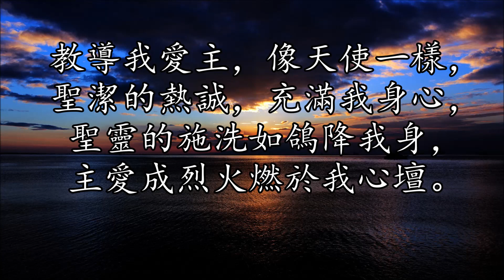求聖靈教導 | 女低音 (Alto) | Spirit of God, Descend upon My Heart | MORECAMBE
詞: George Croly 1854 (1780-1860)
曲: Frederick C. Atkinson 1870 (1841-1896)
調: MORECAMBE

1.
求上主聖靈，降臨我心中；
潛移又默化，消除世俗情；
垂憐我軟弱，彰顯主大能；
使我愛上主，盡力又盡心。

2.
我不求異夢，或先知異象；
不求此肉身頓然脫凡塵；
亦不望天開，天使忽降臨；
但求從我靈把幽暗除清。

3.
教我常感受聖靈在我旁；
訓練我擔受心靈的掙扎，
使我能勝過疑惑與嘆息，
禱告未蒙允，仍耐心等候。

4.
教導我愛主，像天使一樣，
聖潔的熱誠，充滿我身心，
聖靈的施洗如鴿降我身，
主愛成烈火燃於我心壇。

阿們。

1.
Wean it from earth; Thro' all its pulses move;
Stoop to my weakness, mighty as Thou art,
And make me love Thee as I ought to love.

2.
I ask no dream, no prophet ecstasies,
No sudden rending of the veil of clay,
No angel visitant, no op'ning skies;
But take the dimness of my soul away.

3.
Teach me to feel that Thou art always nigh;
Teach me the struggles of the soul to bear,
To check the rising doubt, the rebel sigh;
Teach me the patience of unanswered prayer.

4.
Teach me to love Thee as Thine angels love,
One holy passion filling all my frame:
The baptism of the heav'n-descended Dove;
My heart an altar, and Thy love the flame.

Amen.